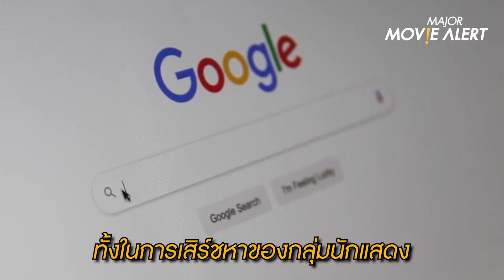อัปเดตข่าวหนัง EP.12 - Major Movie Alert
อัปเดตขข่าวสารวงการภาพยนตร์สด ๆ ร้อน ๆ จากฝั่งไทยและฮอลลีวู้ด

- ทอม ฮอลแลนด์เผย อยากใส่ชุดสไปดี้ กับรุ่นพี่ทั้ง 2 คน
- ที่สุดของวงการหนัง! สิ่งที่คน Google หามากที่สุด ปี 2021
- ความคืบหน้าของ Avatar 2 โปรเจ็กต์ที่กินเวลานับทศวรรษ